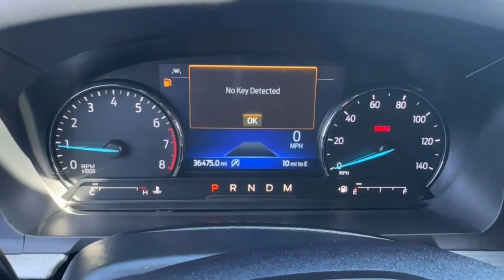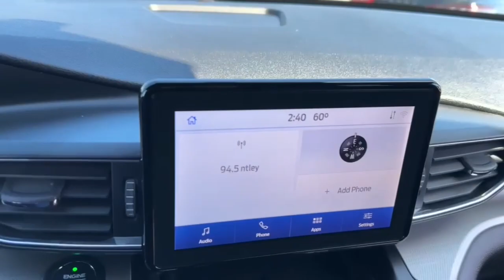2020 Ford Explorer San Jose, Morgan Hill, Gilroy, Sunnyvale, Fremont, CA 411318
2020 Ford Explorer XLT

2020 Ford Explorer XLT Oxford White CARFAX One-Owner. Clean CARFAX. Certified. Ford Certified, Carfax One Owner, Clean Carfax No Accidents, Local Trade, Locally Serviced, Bluetooth, 1st & 2nd Row Heated Seats, ActiveX Captain's Chairs, Comfort Package, Equipment Group 202A, Heated Steering Wheel, LED Fog Lamps, Remote Start System.brbr21/28 City/Highway MPGbrbrFord Gold Certified Details:brbr  * Transferable Warrantybr  * Limited Warranty: 12 Month/12,000 Mile (whichever comes first) after new car warranty expires or from certified purchase datebr  * 172 Point Inspectionbr  * Powertrain Limited Warranty: 84 Month/100,000 Mile (whichever comes first) from original in-service datebr  * Roadside Assistancebr  * and 22,000 FordPass Rewards Points to use toward first two maintenance visitsbr  * Vehicle Historybr  * Warranty Deductible: $100brbrAwards:br  * 2020 KBB.com 10 Favorite New-for-2020 Cars   * 2020 KBB.com 10 Best SUVs Worth Waiting ForbrWe put our best price online and on the car so you don't waste time and energy trying to figure out what you'll actually pay. We sell high quality pre-owned vehicles at extremely low prices with out any games, gimmicks, or high-pressure tactics. We do business the way business should be done.